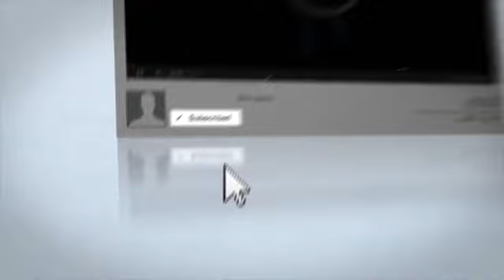How To Flash Dry | Plastisol Ink | Industrial Heat Gun | Technique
General info about plastisol ink

Plastisol inks are widely used in garment printing. They are easy to print, do not dry in the screen, can be very opaque on dark garments, and will adhere to most textiles. They are composed primarily of two ingredients, PVC resin (a white powder) and plasticizer (a thick, clear liquid). Plastisol inks have one outstanding characteristic, they must be heated to dry. They will not dry, or cure, at normal temperatures. For a complete cure, they must reach 290-330º F (143-166º C).

Plastisol inks can be printed on virtually any surface that can withstand the heat required to cure the ink and is porous enough to permit good ink penetration. Plastisol inks do not color the fibers like a dye. Instead the ink wraps around the fibers and makes a mechanical bond with the fabric. For this reason, they will not adhere to non-porous substrates such as plastic, metal, and glass. They also will not adhere well to woven, waterproofed nylon material without adding a bonding agent.